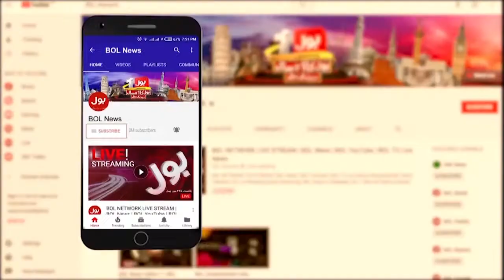Bilawal Bhutto Zardari Official Visit to America for 2 Days | Breaking News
Bilawal Bhutto Zardari Official | Bilawal Bhutto Zardari | bilawal bhutto zardari visit | America | Bilawal Bhutto Zardaro Visit to america | PPP |